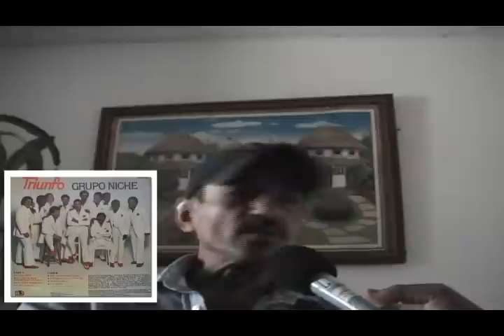Moncho Santana -2/2 - Entrevista con Otoniel Zapata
Entrevista inédita con Moncho Santana - Enero del 2012 - Cali.
En su apartamento de la ciudad de Cali, logramos hablar de muchas situaciones musicales que le sucedieron a nuestro homenajeado, que algún día fuera la voz mas importante del Grupo Niche.